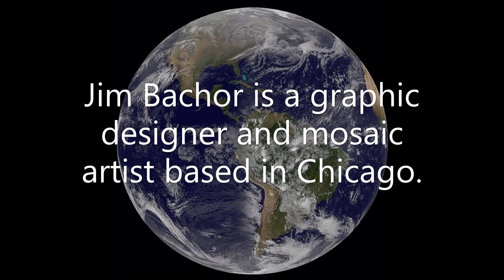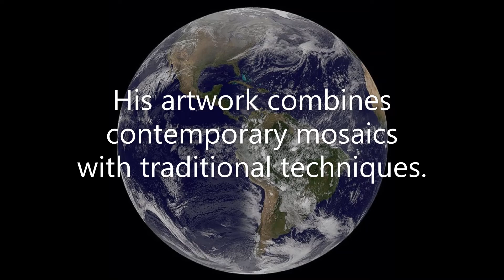Jim Bachor: “So, tell me, what's the story?”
Jim Bachor is a graphic designer and mosaic artist based in Chicago. His artwork combines contemporary mosaics with traditional techniques. One of his most recent projects consists of installing mosaic art in potholes on the streets of Chicago and elsewhere.
Breaker
Player FM